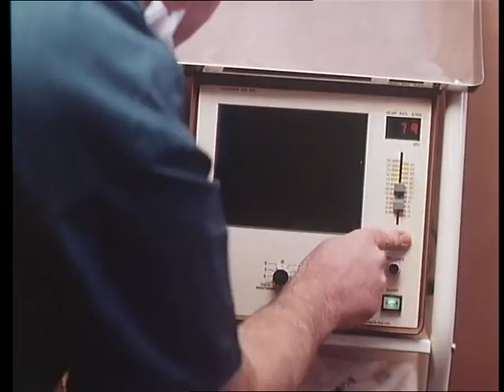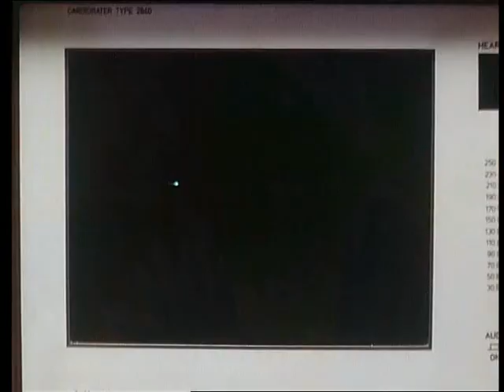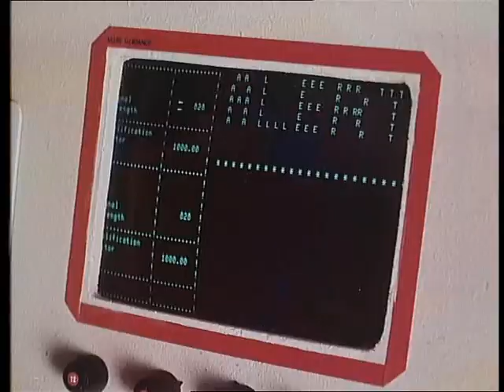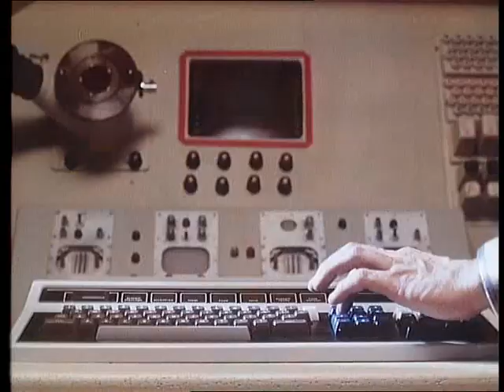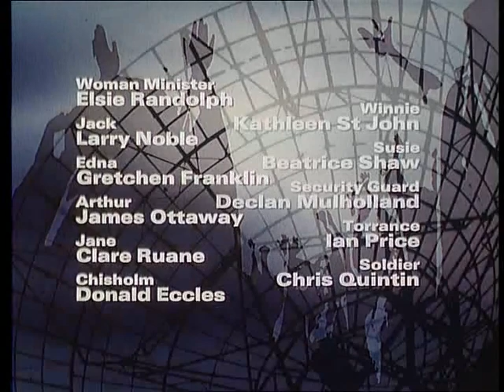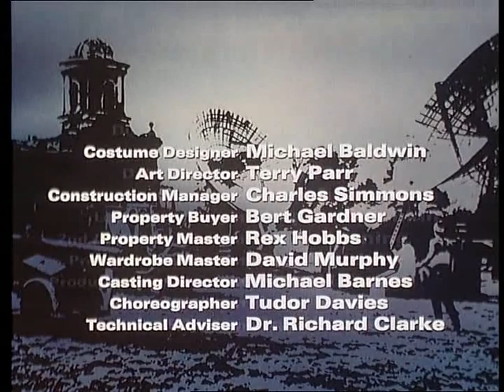Quatermass IV, Episode 3, "What Lies Beneath"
Quatermass is rescued by a group of elderly people living in a scrap yard who treat his injuries. At the hospital, the doctors are shocked when Isabel levitates off her bed and explodes in a cloud of dust. Elsewhere, the devastated Kapp is left alone in the ruins of his cottage and observatory. More and more young people are joining the Planet People, including the gangs that have been terrorising the cities and the soldiers assigned to keep them away from the Megalithic sites. Contact is restored with Chuck Marshall and with the Russians in the form of Gurov (Brewster Mason). Quatermass theorises that this is not the first time this has happened; megalithic sites such as prehistoric stone circles are in fact markers built as a sign that something terrible happened there, and that there are some kind of alien beacons buried underground at these sites. Quatermass believes there is a sphere of energy surrounding the Earth which can focus itself into the beams of light. The Russians and the Americans send a Space Shuttle, commanded by Marshall, to make contact with the force. Quatermass is sceptical; he suspects they are dealing not with an intelligence but with a machine constructed to harvest human protein. The space shuttle reports a giant beam of light stretching from somewhere in deep space to the Earth, just missing them. A second beam just afterwards destroys them. Meanwhile, the Planet People are gathering at Wembley Stadium in the tens of thousands. Annie and Quatermass travel to the stadium but are powerless to prevent the Planet People from gathering. When they are attacked, Annie drives their car into the underground car park beneath the stadium where she crashes the vehicle and is killed. The lightning strikes the stadium and Quatermass, underground, huddles against the wall to try and survive.